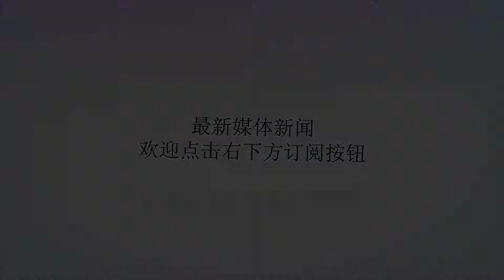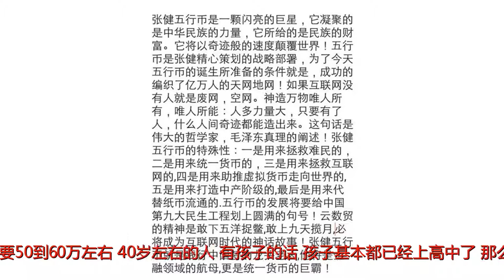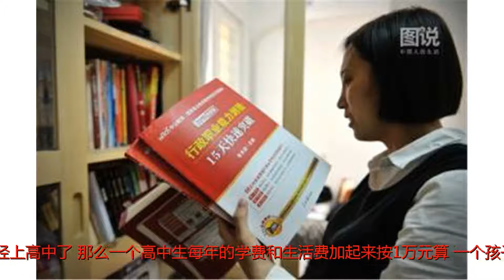一个人到了40岁后，有多少的存款生活才算达标？看完压力山大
谢谢！一个人到了40岁后，有多少的存款生活才算达标？看完压力山大